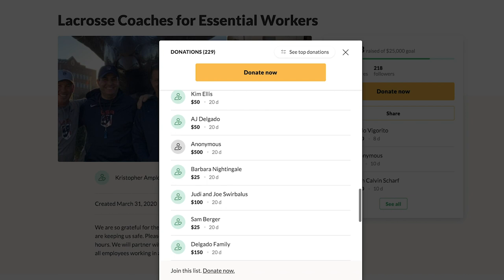PLN Interview: Loyola's Charley Toomey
Patriot League men's lacrosse coaches joined forces with rest of USA Men's Lacrosse coaching staff to help essential workers at local hospitals. Loyola coach Charley Toomey joined the PLN to share his work with Navy coach Joe Amplo.